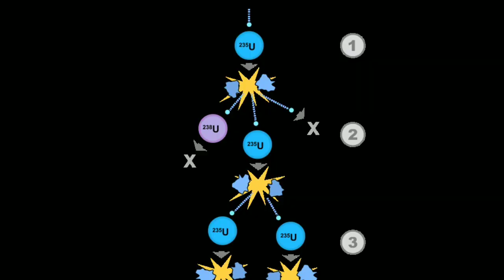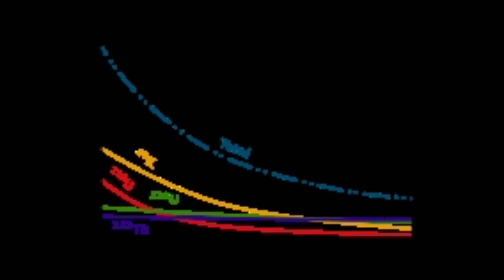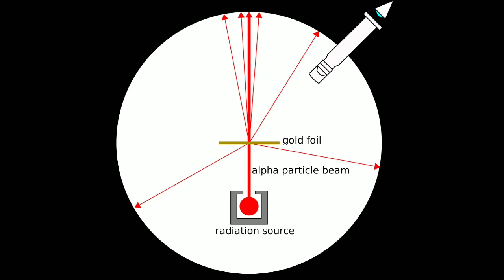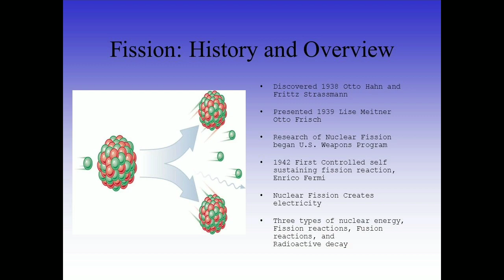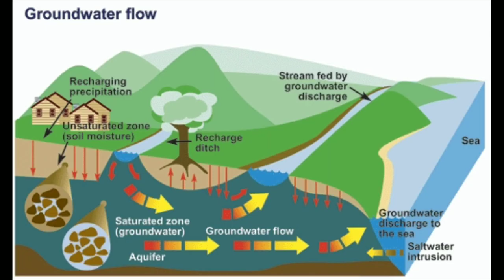What happens if uranium is mined...? To know about uranium mining problem's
Uranium is a naturally occurring chemical element in the earth and water.  It is a mixture of three isotopes.  It is used as fuel in nuclear weapons and nuclear reactors.  Uranium in nature comes mainly in three forms.

 Eu 238, Eu 235, Eu 234, Eu 235 is the most important fuel used by nuclear reactors.  2-4 parts per million of the earth layers.